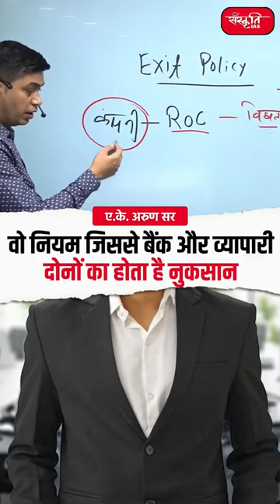वो नियम जिससे बैंक और व्यापारी दोनों का होता है नुकसान.. UPSC Facts | Facts Video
संस्कृति IAS Coaching सेंटर में आपका स्वागत है! संस्कृति IAS Coaching के इस वीडियो में एके अरुण सर बता रहे हैं कि वो नियम जिससे बैंक और व्यापारी दोनों का होता है नुकसान

Welcome to Sanskriti IAS Coaching Centre! In this video of Culture IAS Coaching, AK Arun Sir is telling about the rules which cause loss to both the bank and the businessman.

👉 𝗨𝗣𝗦𝗖 𝗜𝗔𝗦 𝗙𝗼𝘂𝗻𝗱𝗮𝘁𝗶𝗼𝗻 𝗛𝘆𝗯𝗿𝗶𝗱 𝗕𝗮𝘁𝗰𝗵 :
      ►𝗗𝗲𝗹𝗵𝗶 𝗖𝗲𝗻𝘁𝗿𝗲: Starting from 25 Aug 2023, 11:30 AM
      ►𝗣𝗿𝗮𝘆𝗮𝗴𝗿𝗮𝗷 𝗖𝗲𝗻𝘁𝗿𝗲: Starting from 25 Aug 2023, 11:30 AM

👉 𝗡𝗖𝗘𝗥𝗧 𝗢𝗻𝗹𝗶𝗻𝗲 𝗕𝗮𝘁𝗰𝗵 (𝗛𝗶𝗻𝗱𝗶):
 ►Starting from 25 Aug 2023, 11:30 AM

👉 𝗣𝗿𝗲𝗹𝗶𝗺𝘀 𝟮𝟬𝟮𝟰 𝗧𝗮𝗿𝗴𝗲𝘁 𝗕𝗮𝘁𝗰𝗵:
           ►𝗢𝗻𝗹𝘆 𝗚𝗦 𝗕𝗮𝘁𝗰𝗵 𝗳𝗲𝗲: 𝟵𝟵𝟵𝟵/-

👉 𝗨𝗣𝗦𝗖 𝗢𝗽𝘁𝗶𝗼𝗻𝗮𝗹 𝗕𝗮𝘁𝗰𝗵:
           ►𝗛𝗶𝘀𝘁𝗼𝗿𝘆 : Starts on

AK Arun Sir
AK Arun Sir Sanskriti IAS
AK Arun Sir Motivational Class
AK Arun Sir Lecture
AK Arun Sir Economy